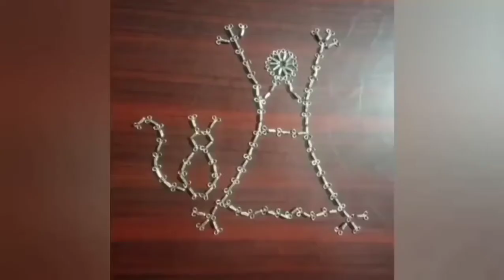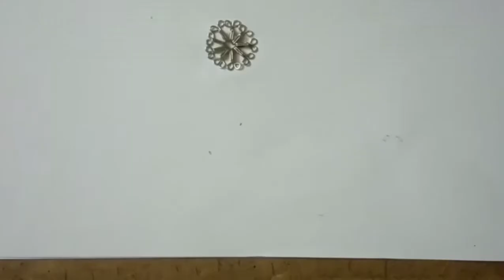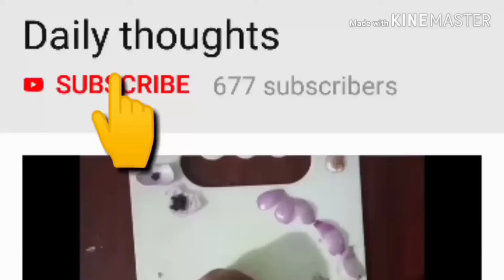Activity With Cloth Hooks | DIY | Creative Ideas with Hooks | Cool Art | Fun with Hooks | Super Art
HELLO EVERYONE 👋

here is my fresh and creative video with hooks,

PLEASE SUPPORT